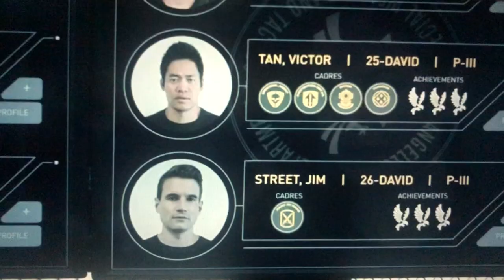Chris & Street ARCADE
Watch it with headphone, it’s so much better with this song✌🏼

TVShow: S.W.A.T (cbs)
Character: Chris & Street
Cast: Lina Esco & Alex Russell
Song: Driver's License by Olivia Rodrigo
Scenes: Me
App: Imovie

🇫🇷 Ecoute le avec des écouteurs, tu verras c’est beaucoup mieux avec cette musique ;)

🇧🇷 Assista com fone de ouvido, é muito melhor com essa música✌🏼

THANK YOU SO MUCH FOR THE SUPPORT EVERYDAY❤️
DON’T BE SCARED TO ASK ME SOMETHING AND TO GIVE ME YOUR SONG REQUEST⏬